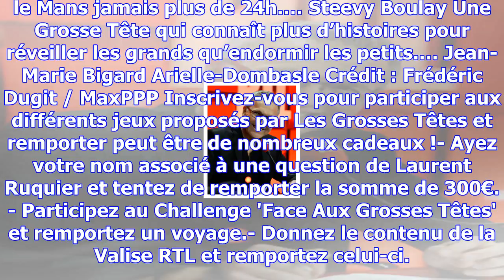Le retour d'arielle dombasle dans les grosses têtes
Laurent Ruquier Partager l'article publié le 13/11/2017 à 18:00 La présentation des Grosses Têtes : ...